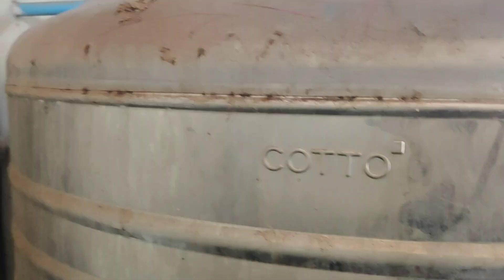ไปดูป้ำน้ำมีปันหาแต่ว่าบ้านเพึอนสวยมาก